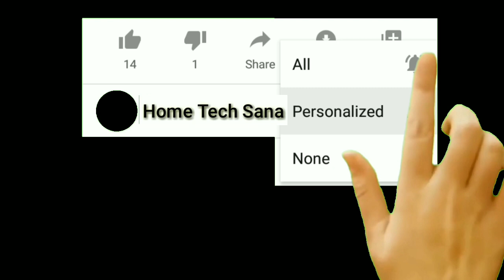Beautiful Handmade Wall Hanging Craft Idea | pom pom wall hanging | DIWALGIRI BANANE KA TARIKA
Hello friends is video mein main aapko patale lace Aur pom pom se wall hanging banane ka tarika bataya hai.